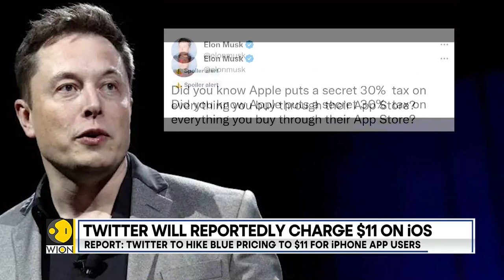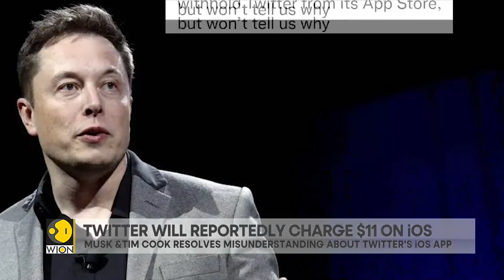Twitter to charge $11 per month for Blue subscription on iOS app | Elon Musk | English News | WION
Twitter plans to charge $11 per month for a Twitter Blue subscription on the iPhone in order to account for the 30 percent cut that Apple takes from in-app purchases.